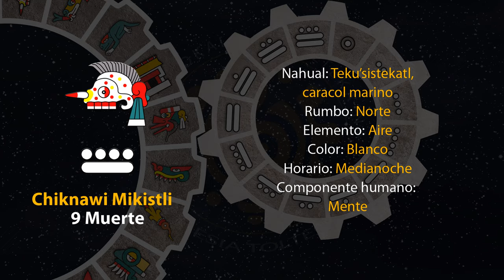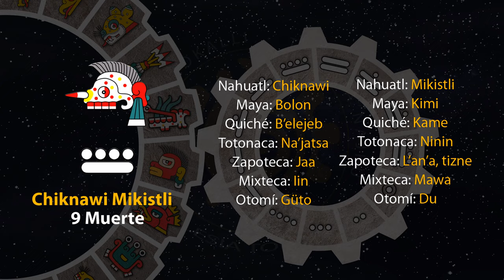El tonal de hoy es "9 Muerte - Chiknawi Mikistli" 11/08/24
13 de Tlashochimako
Año 8 Ocelote
50 del 19 Atado
5146 del Quinto Sol

11 de agosto de 2024.